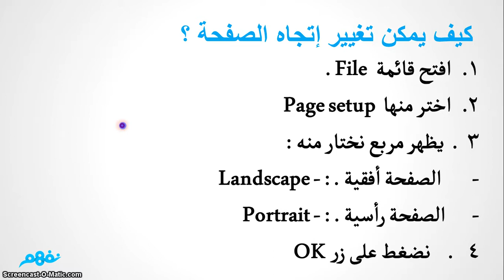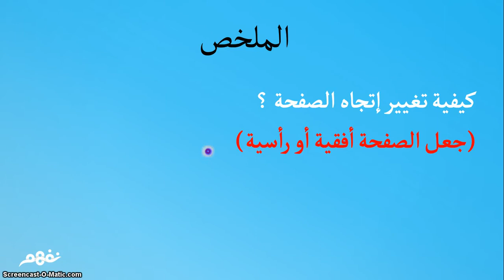تخطيط الصفحة - حاسب آلي - للصف الأول الإعدادي - ترم تاني - موقع نفهم - موقع نفهم